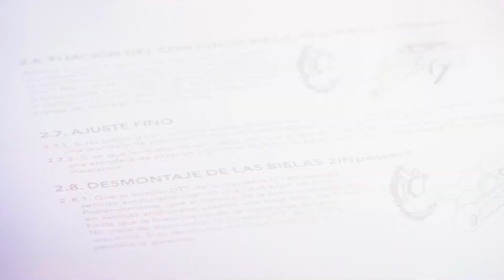How DTT screw works in 2INpower crankset (English Subtitles)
Learn how the DTT screw works in a ROTOR 2INpower power meter crankset